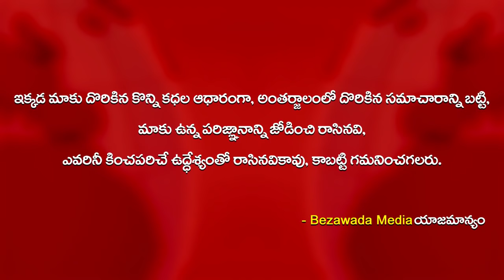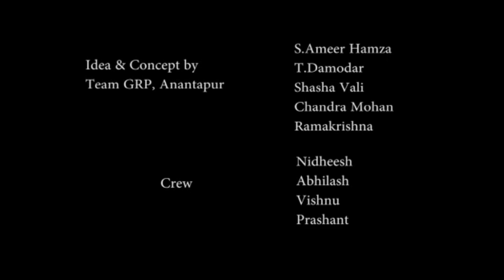ఎక్కడికిరా పోతున్నావ్..పబ్జీ ఆడటానికి సార్. Anantapur GRP Police Social Experiment Video | BM